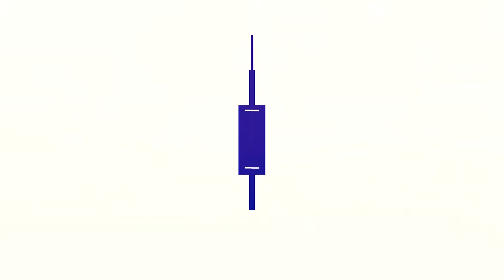Must-see: Making Mini Crochet Flowers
🌸 Watch this must-see tutorial on making mini crochet flowers! 🌟 Get ready to add a touch of charm to your crochet projects with these adorable blooms. 🧶✨